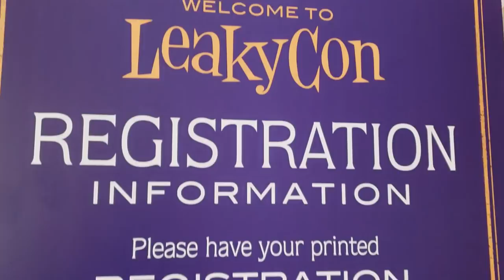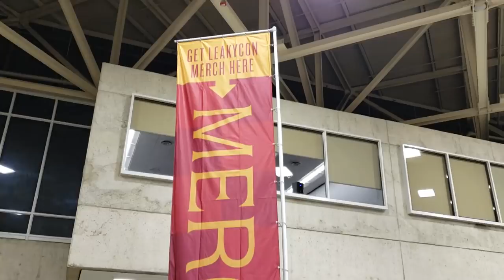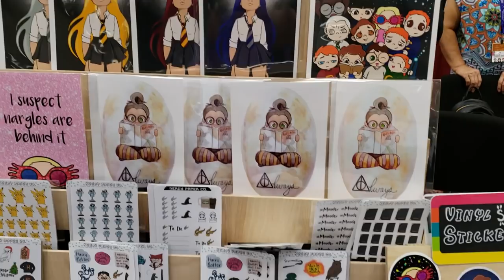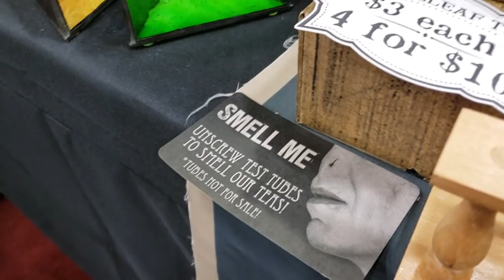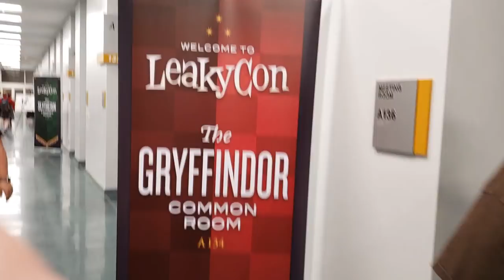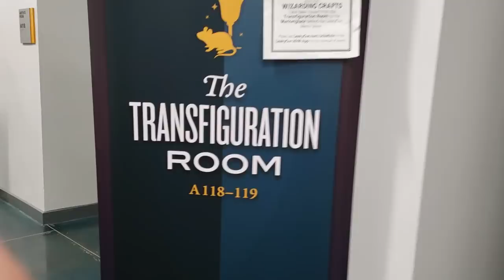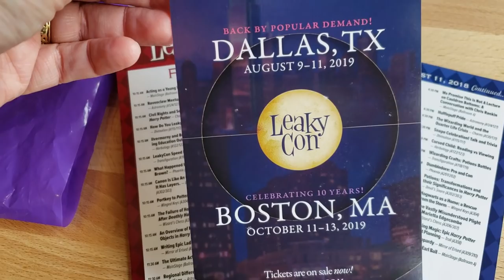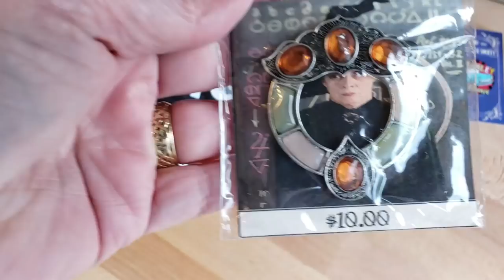Leaky Con, Hogwarts Common Rooms and Harry Potter Swag Haul!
We visited LeakyCon 2018 in Dallas last weekend, and here's just a little taste of what it was like. We weren't able to make all the panels and shows because we were there such a short time, but we got a few shots for you, plus visited with some characters, visited the Hogwarts House Common rooms, and did a little shopping!

Snape Pop. Always...my favorite
Harry Potter Book Set
Harry Potter Illustrated
Deathly Hallows Vinyl Decal

Requirements:
2. Tell me which was your favorite cosplayer in the video.
Random drawing for Weasley Auto Repair Pin to be done 9/26/2018, winner contacted by reply in this video. If winner does not respond within three days of contact, a new winner will be picked. Void where prohibited..